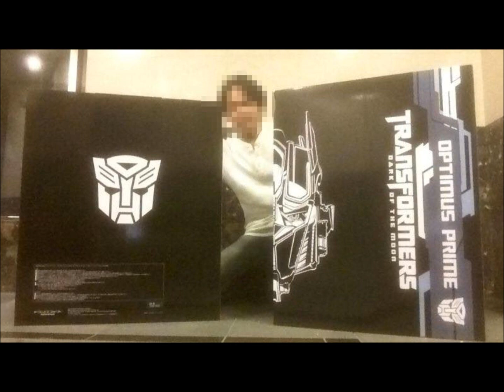Prototype Prime 1 Studio Grimlock & Prime Plus Final Product Pics of Optimus Prime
More pictures of the prototype Prime 1 Studio Grimlock and Prime. At the end of the video there is a sneak peek of the Leader of the Autobots final product pics! Enjoy the video. Cheers

** Additional Info. There were concern about the stability of Grimlock balancing on one leg and Prime 1 have informed that the final production, it will have a big metal rod to make the statue more sturdy.

Photos Courtesy from Shioktoys